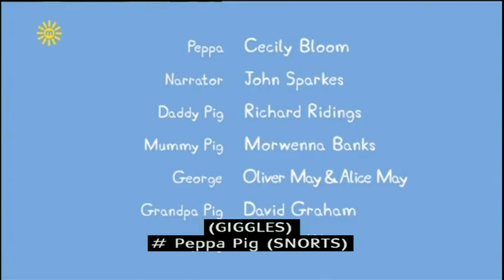Peppa Pig (Series 2) - Nature Trail (with subtitles)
Peppa and her family go on a nature walk in the forest and find footprints left by little birds and ants.